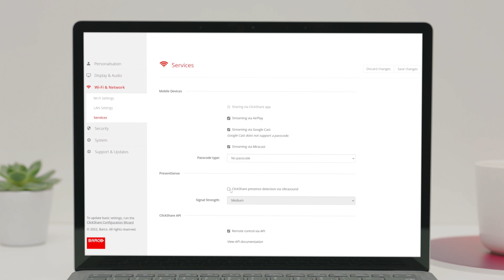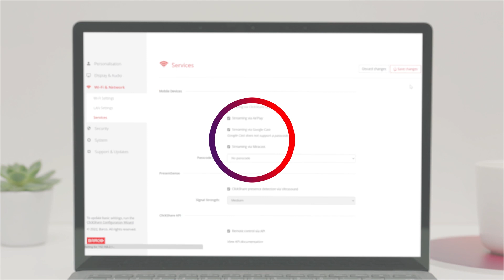Walk in and connect with PresentSense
- Walk in, automatically connect to the meeting room from your laptop thanks to PresentSense.